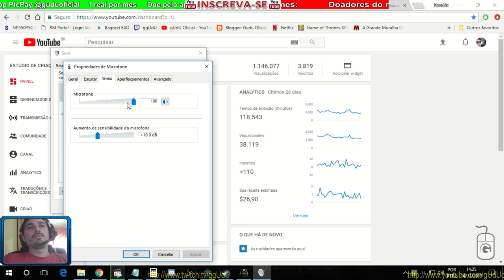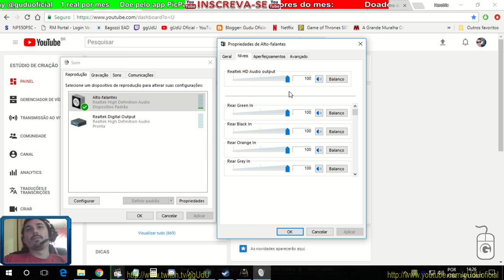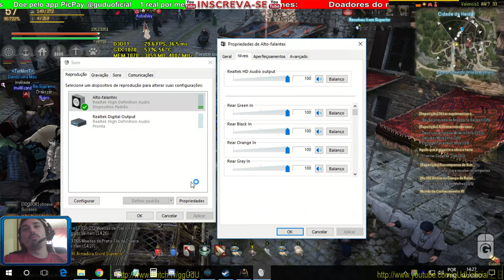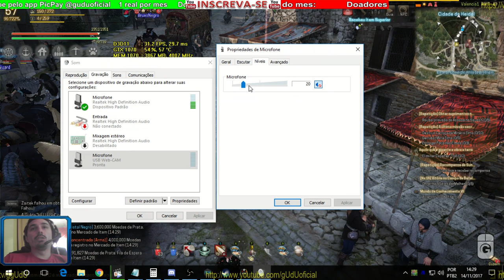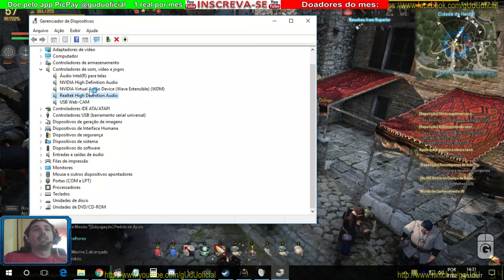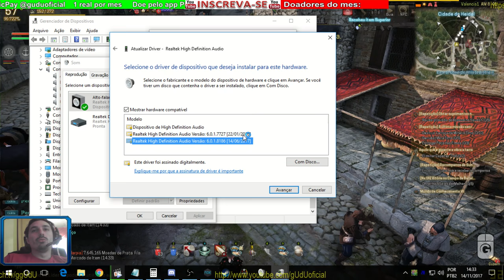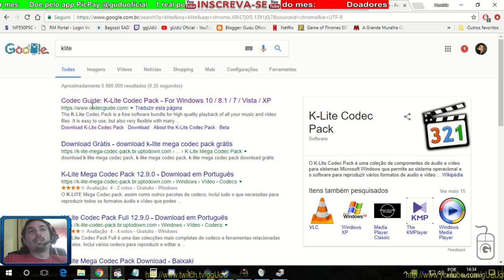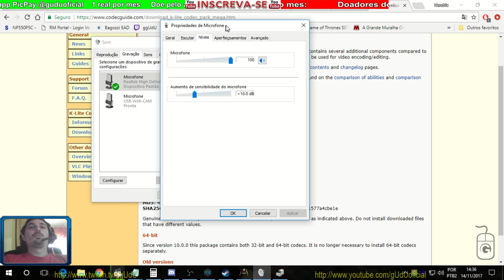Resolvido volume do microfone abaixando sozinho no windows ao abrir jogos programas | Vlog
PODER CONTER "XINGAMENTOS"
Videos quarta e sábado  às 12hrs

Doe em BTC:
16RByNi1ezU1wXBrpkbjz5EAjHJtpsht7W
1GDfe6eBaShx3q3kxKKcpJ7113ydgGU1rU
1GzogHt9EaaCbdStoZWMd7K16mT8ayoAkK

.­. PARCERIAS. ­. ­.